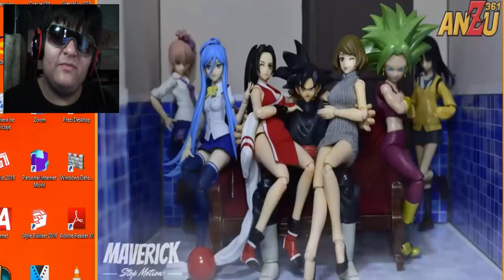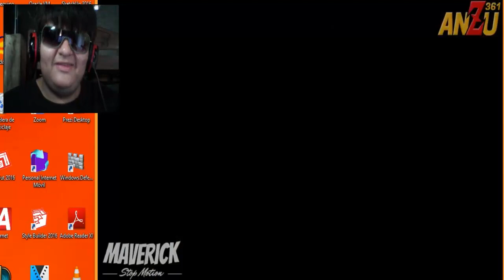EL HAREM DE GOKU BLACK?? ANZU 361 - VIDEO REACCIÓN